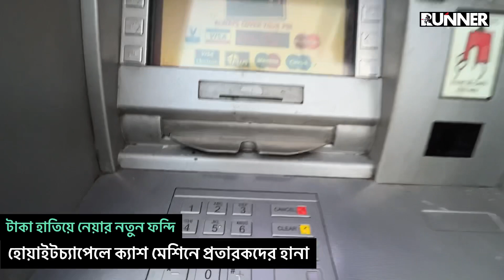হোয়াইটচ্যাপেলে ক্যাশ মেশিন থেকে টাকা হাতানোর নতুন ফন্দি | টাকা তোলার সময় সতর্ক থাকার আহবান